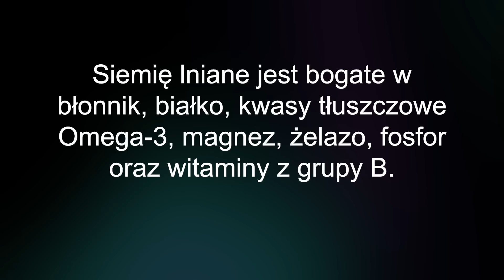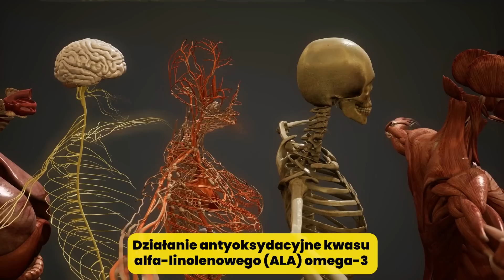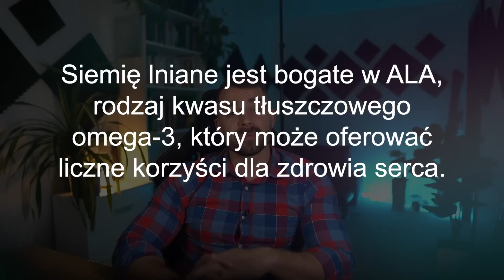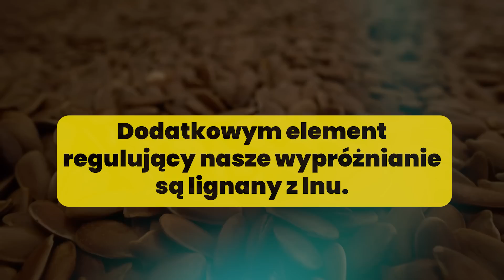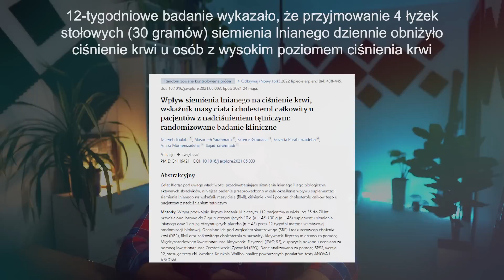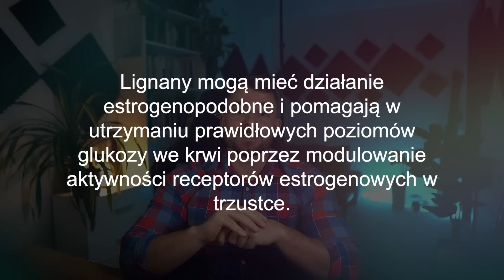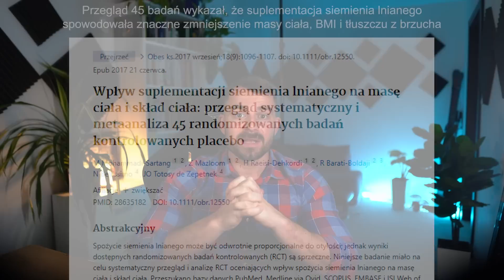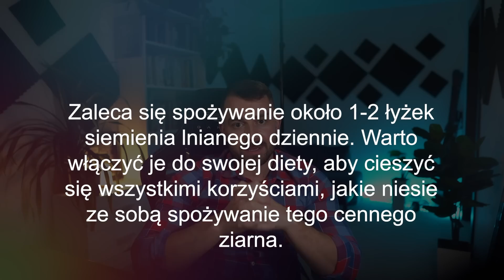Siemię lniane: Odkryj zdumiewające korzyści z codziennego spożywania jednej łyżki!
W 3 dni nauczę cię więcej na temat odżywiania i zdrowia niż przeciętna osoba uczy się w miesiąc we własnym zakresie.